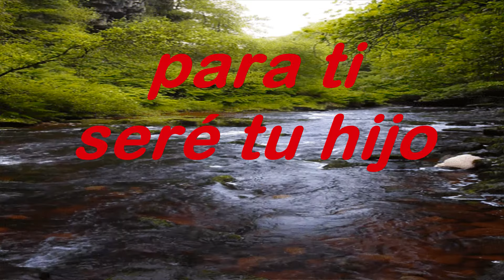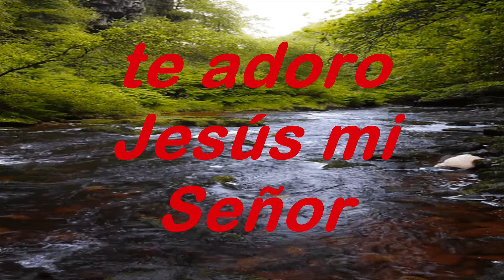Padre Mi Cristo